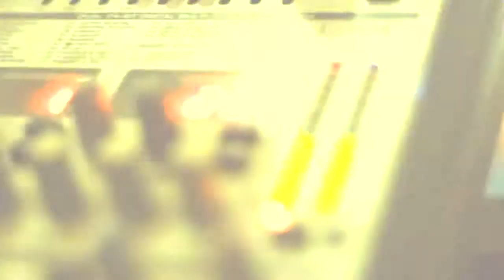Impacting Generation Youth Retreat 2012 Opening Video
It is my first teaser video that was made using Canon 550D with 50mm lense and Sony Vegas Pro video editing software. Used for the IMPACTING GENERATION youth retreat worship night opening video (day 2).